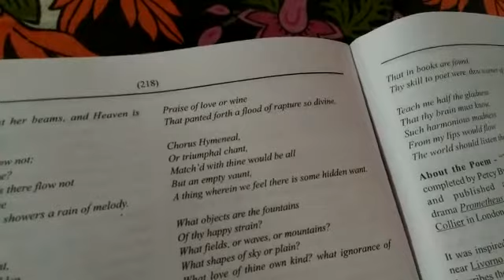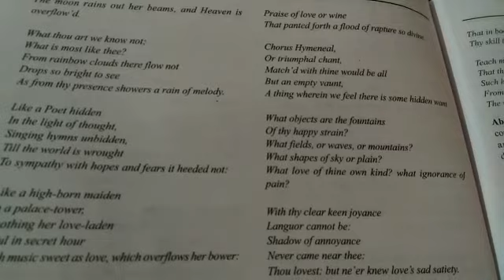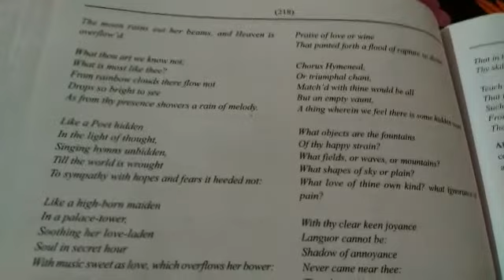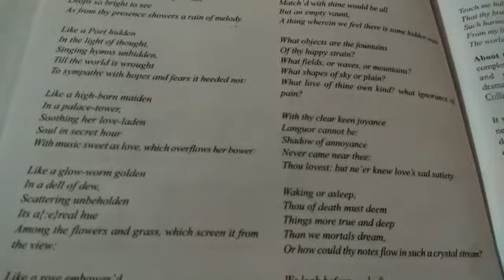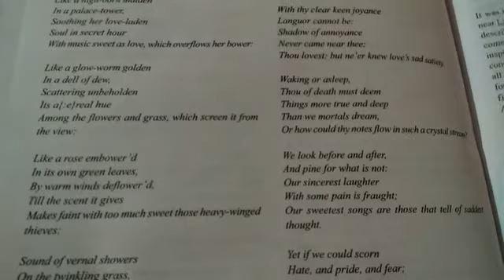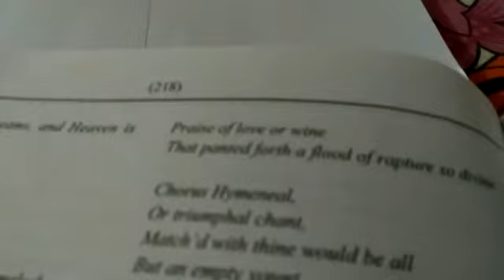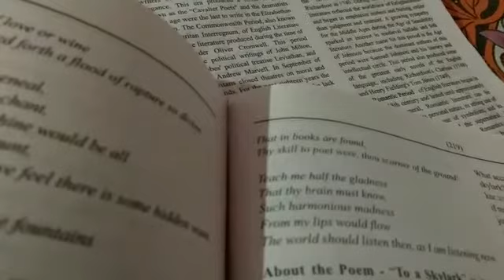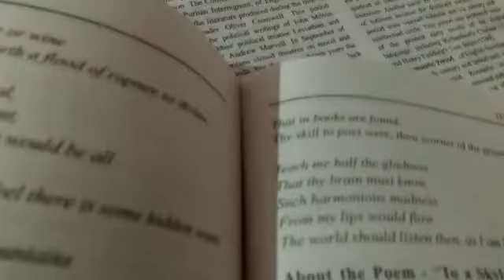"Part 2" | To A Skylark By Percy Bysshe Shelley In Hindi | Full Description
Teach me half the gladness
That thy brain must know,
Such harmonious madness
From my lips would flow
The world should listen then, as I am listening now.